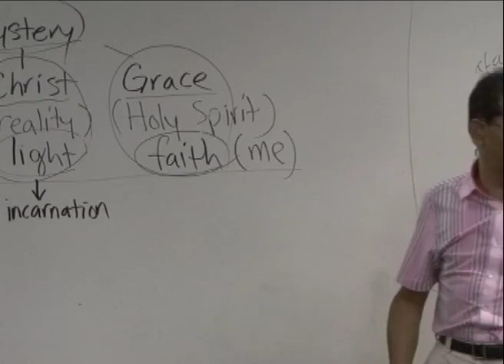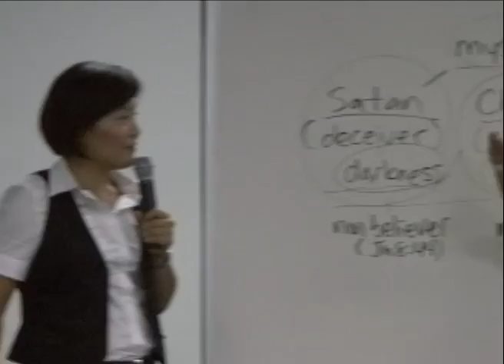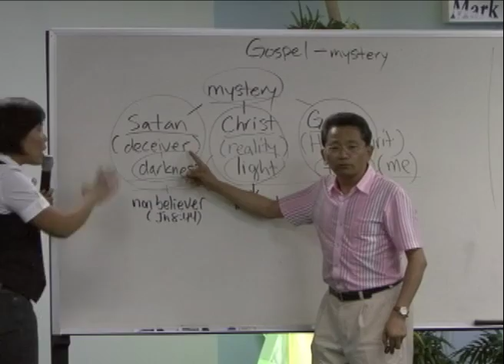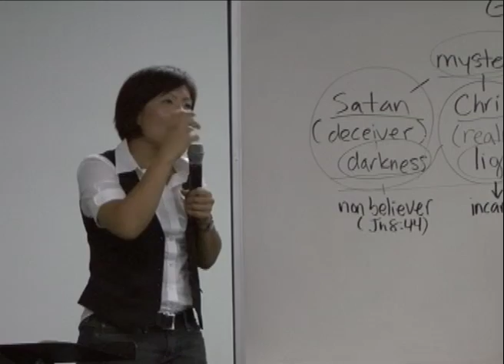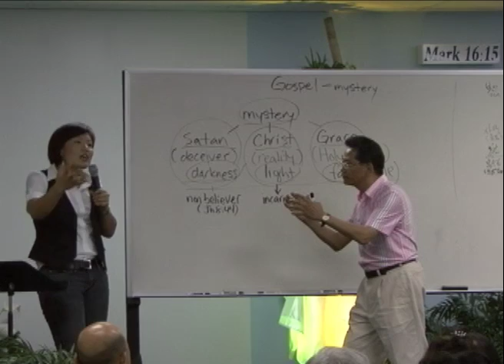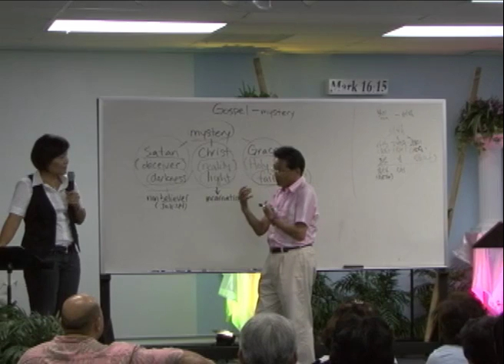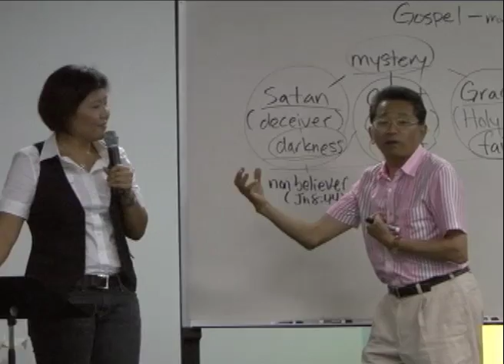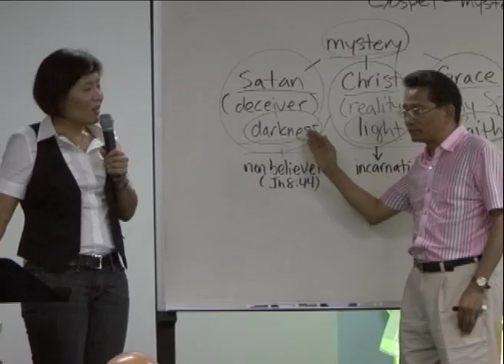8 16 10 Monday 7 PM Session Missionary Paul Park Pt5